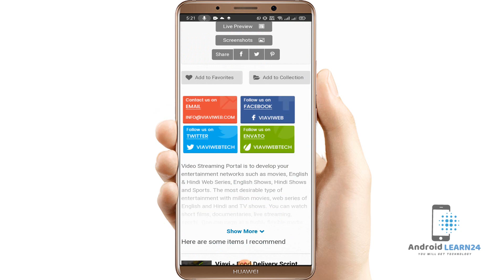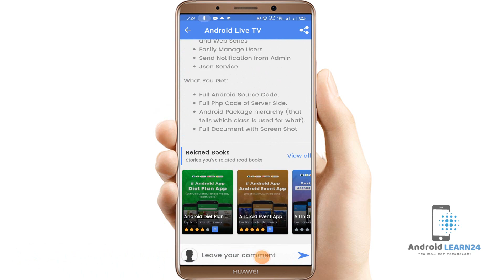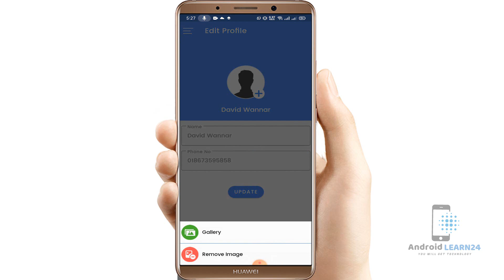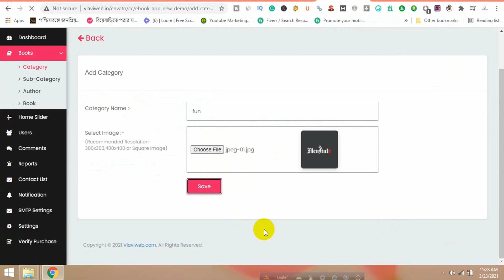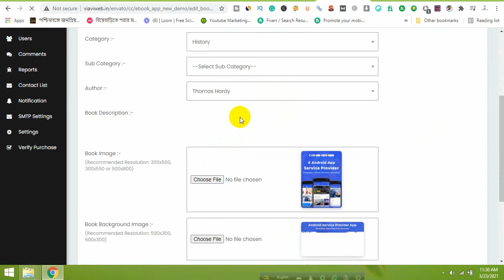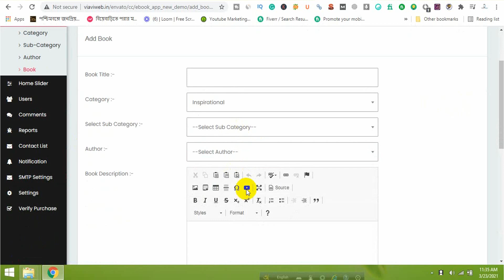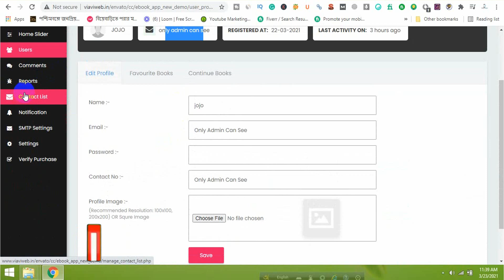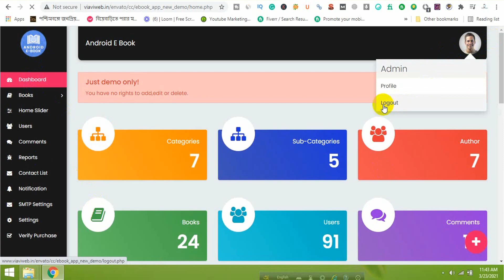Admin Panel With Source Code || How to Make an online Ebook App and Story App in Android Studio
How to Create an online & offline PDF book app Using Android Studio? How to Make an online & offline Ebook App and Story app in Android Studio?
What to know? Watch the video!!
Mobile Ebook App for Every Business Owner

See the link has given here Ebook App and PDF book Mobile App for Android Demo

What You Will Get from me:
What You Get
Full Android Source Code
Full PHP Code of Server-Side
PSD Design

Admin Demo
    User Name: admin
    password:   admin

Flutter - TikTok  & iOS

Description of the app:
E-Book is an android application to read books online & offline. E-Book Android App has a user-friendly interface, easy to access. User can register, login, read the books, download books to read offline, share books via social media apps, rate books, comments books, search books, and many more features within the app

This is clean source code, the buyer will get nice documentation for reskinning the app and upload the admin panel on the server, it’s pretty easy.

App Features
Latest UI with material design
Author wise book listing
Category and subcategory wise book listing
Continue reading, latest book and popular booklist
Read pdf inside application after download
Read epub inside application after download (Converted file doesn’t support)
Download books
Share book with a deep link
User can read downloaded books anytime without the internet
Add to favorite features for books
Comments, ratings, and report features for books
Login/Registration features
Mange profile feature
Latest navigation view
Rate app, more app, and share app links
Check network availability
Admob integrated with banner, interstitial and native ads
Facebook integrated with banner, interstitial and native ads
Easy admin panel with latest material design
OneSignal push notification
Android studio code with latest version 4.1.0

Admin Panel Features
Easy Installation
User-Friendly Dashboard (Graph Analytics)
Manage Categories
Manage Sub-Categories
Manage Author
Manage Books
Manage Home Slider
Manage Users
Manage Comment
Manage Reports
Manage Contact Subject List
Manage Contact List
Manage SMTP Settings
Manage Notification and Notification Settings
Manage Settings

I can make any apps for your company and Your own apps I can promote android apps on my youtube channel
If anyone needs any android apps for your company and wants to promote your apps.

LINKS??